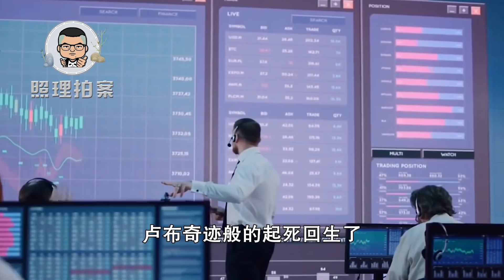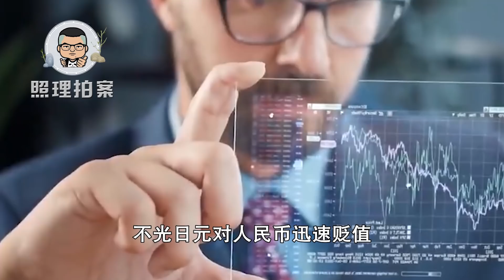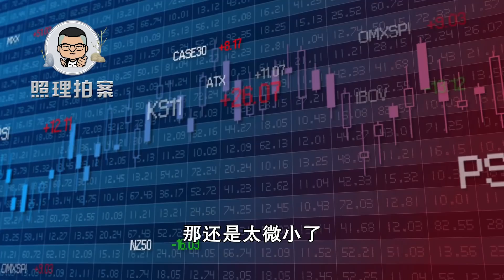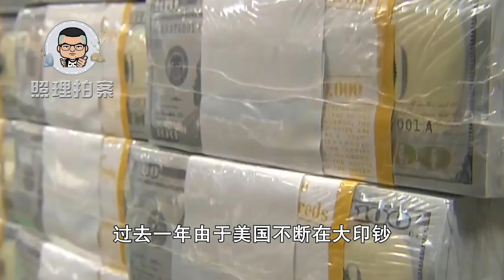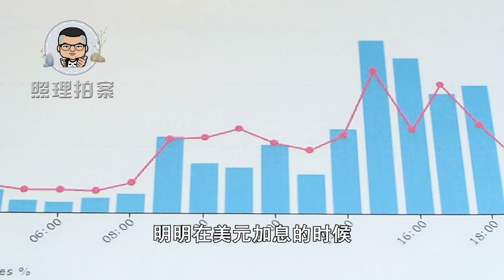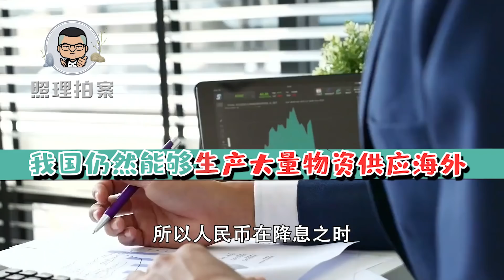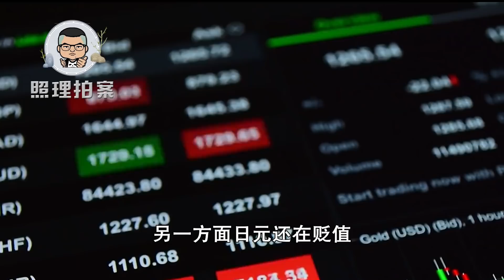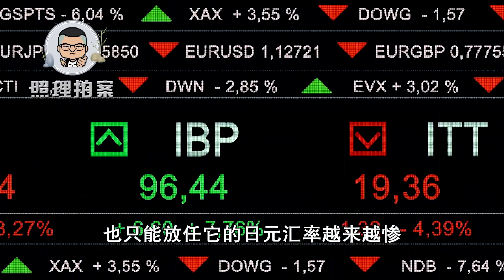乌克兰危机最惨货币不是卢布，为何日元失去避险货币地位不断贬值